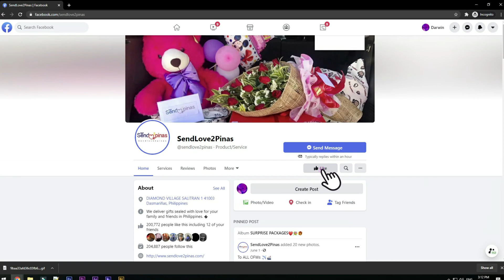Saya Ang Naramdaman ni Kuya sa Natannggap na Surpresa mula Sa Kanyang Minamahal na Fiance !🤩😲❤🥰😘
Hindi Lingid sa Kaalaman ni Kuya Jhong na Meron daw itong Naorder
na Bag at Sapatos , Hindi naman daw nito Alam Kaya naman Gusto nito
Muna Makasiguro at Makita ang Order. Subalit ng Buksan ang Likod ng
Sasakyan Ay Surpresa sa Kanyang Kaarawan Ang Agad Bumungad dito.
Sobrang Saya Ang Naramdaman dito ni Kuya Jhong kaya Nagpasalamat ito
sa kanyang Minamahal na Fiance .

To:Jhong Torralba
From:Rose Gomez

SendLove2pinas delivered CostumizedPackage as follows

🍾3 Bottle of Emperador Light (1L)
🌹3pcs Red Roses Bouquet
🍜1 Larged Bilao Pancit
🧸2ft Bear Stuffed Toy (Blue)

OUR SERVICE INCLUDES:
? Balloons & Banner

SPECIAL MESSAGE:

Simplehan q lng😁First of all i just want to say a Happy² Burnday My dear Dudz,
I wish U all the best,
More Bithdays to come,
and more Tagay to come jeje.
I hope duddy npasaya kita ngayon sa simpleng surpresa q sayo.
Thank U sayo dhe because U came into my life and Thank U for accepting my past.
Salamat sa ka haba² ng patients m sakin duddy at pag iintindi lagi.
kaya love na love kita.🥰bawas² narin ang pagka seloso ha.jeje
Fight²💪& strong lng tayo sa ngalan ng LDR❤️
Cge na no more dramas na dhe.jeje
This is your Burnday🎂 Enjoy your Day Duddy Jhong
Again Happy² Birthday sayo and I love U❤️
Sending my Hugs & kisses,
Love mummy Rose

Thanks!
Spread Love! ??

Song request:ill Always Love You
Original By:Michael John son